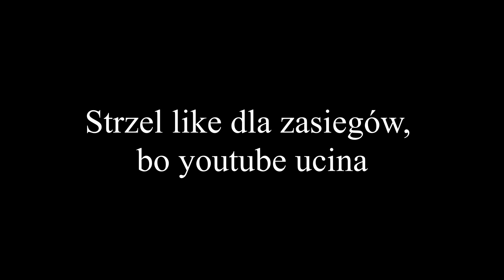Neonowe Światła, Gorzkie Łzy i Droga Szklanka (prod. UKnowMeBC)